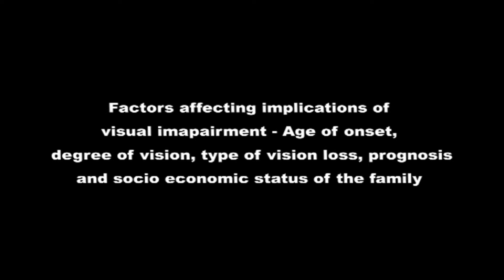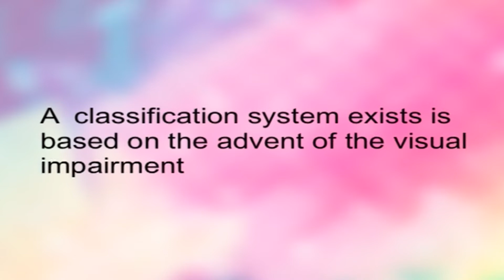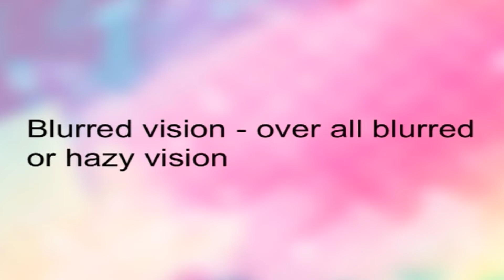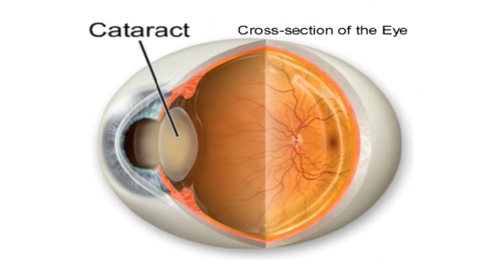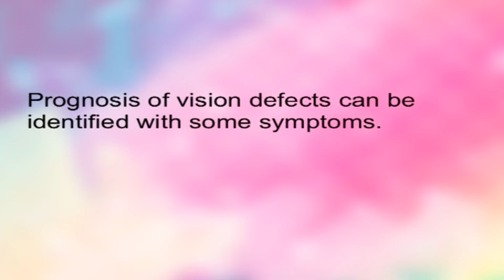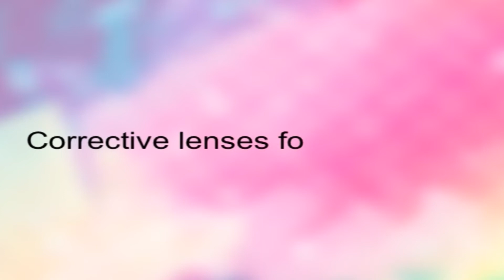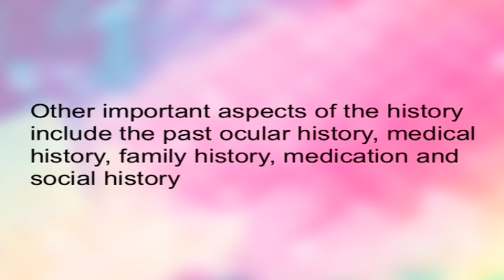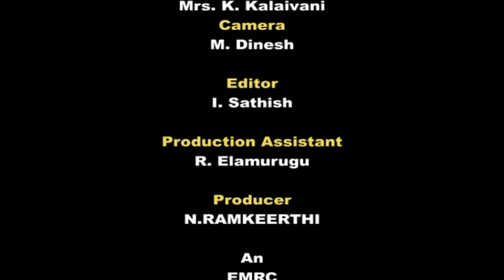12 Factors affecting implications of visual impairment